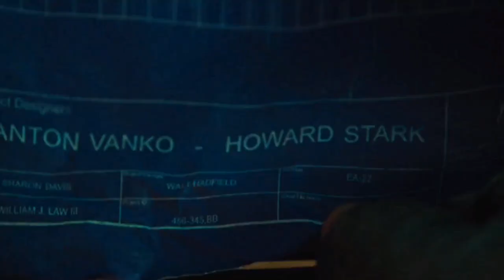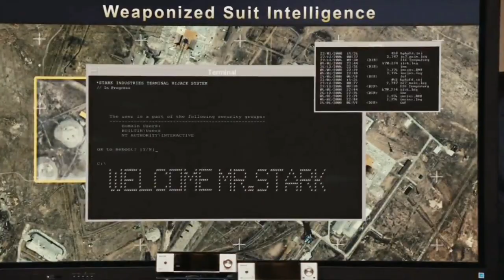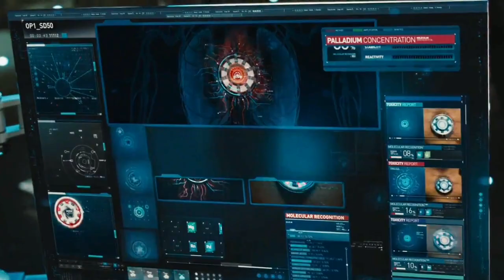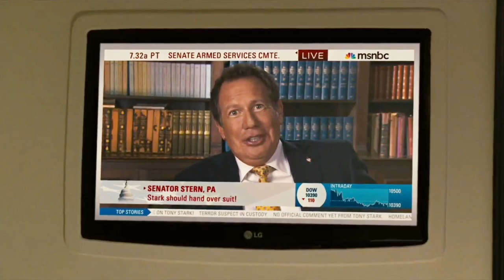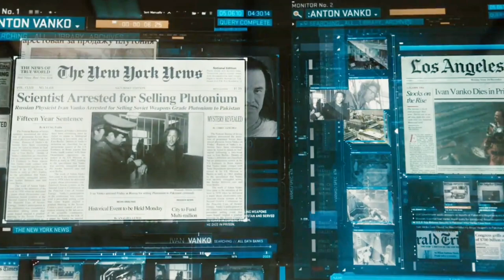IronMan 2 Tagalog Movie Recap Part 1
In this YouTube video, we get a Tagalog recap of the highly anticipated Marvel movie, "IronMan 2" The video provides a thorough summary of the movie, including key plot points, character developments, and action-packed scenes. As the title suggests, the recap is presented in Tagalog, making it accessible and engaging for Tagalog-speaking
audiences. Whether you're a die-hard Marvel fan or just curious about the latest Marvel blockbuster, this recap video is a must-watch for anyone interested in the
film. So sit back, relax, and enjoy this exciting recap of IronMan 2 in Tagalog!

OH TAGALOG MOVIE
RECAPS,Movie PH, Tagalog Movie
Review, Tinagalog Movie Recap, Tagalog Flix Recaps, Pinoy Recap,OH ANIME

This video and my youtube channel in general may contain certain copyrighted works that were not specifically authorized to be used by the copyright holder(s), but which we believe in good faith are